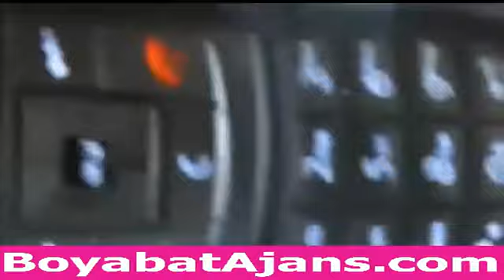Emiroglu Divani Hocali Köyü